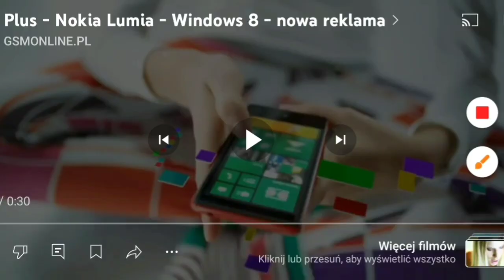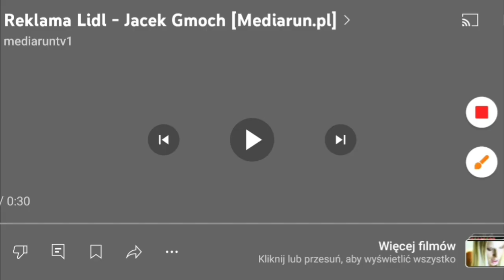(FAKE) TV6 - Ident, Blok Reklamowy I Przełaczanie Na TV4 (09.07.2012)